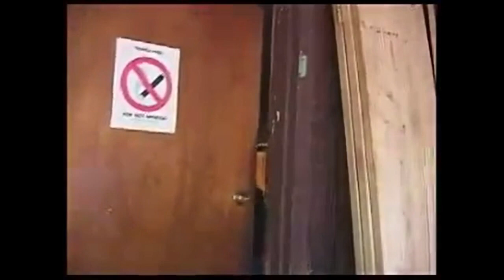A Slice of Terror (2004) - Phone Call 2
The editing feels like the way a Hypnospace page would look